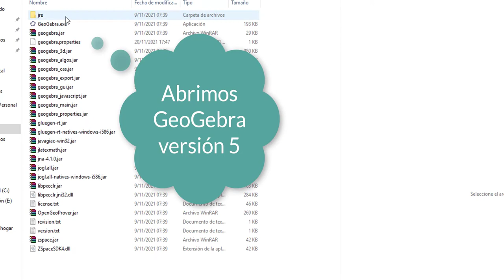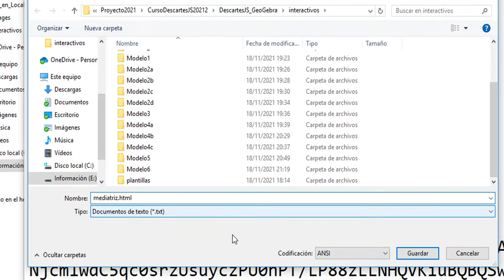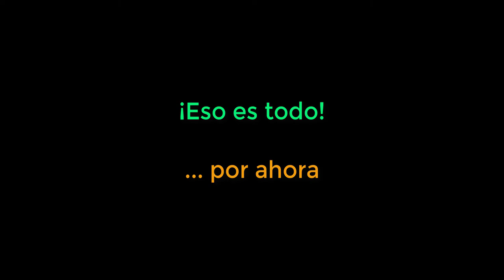Creación de escena de GeoGebra en HTML5 y en local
Este video hacer parte del curso "Diseño de objetos interactivos con DescartesJS", en su apartado "Comunicación DescartesJS y GeoGebra"

En este primer video se describe cómo crear una escena de GeoGebra en HTML5 y ejecutable en local.